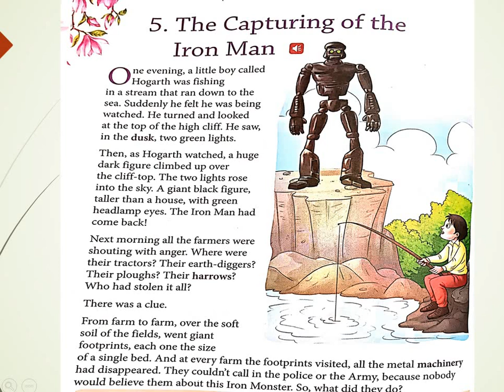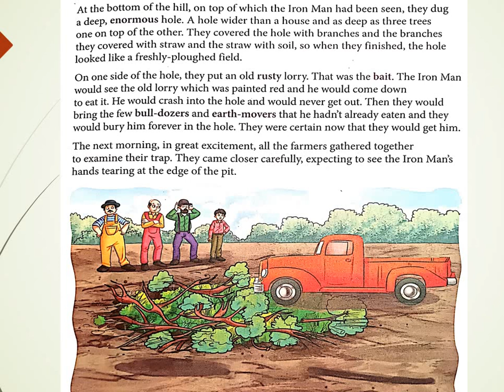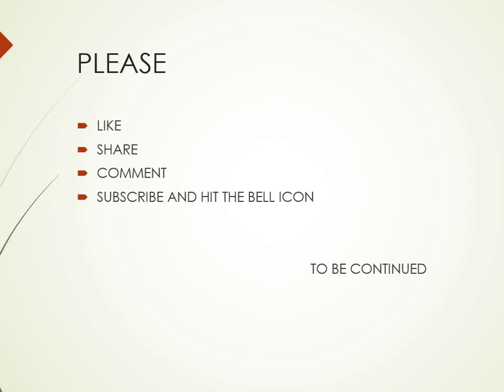THE CAPTURING OF THE IRON MAN | PART-1 | STORY EXPLANATION | IN HINDI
Hii everyone !
In this video I've explained the chapter THE CAPTURING OF THE IRON MAN.I've kept it very simple so that you can understand easily.